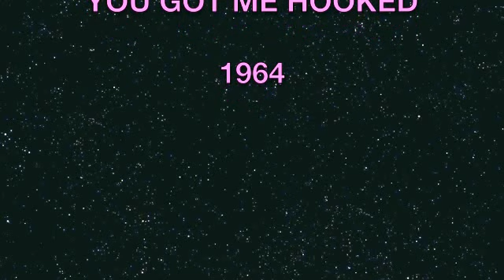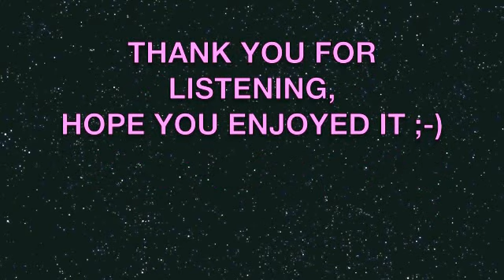The Jet Set, You Got me Hooked.m4v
The Jet Set, (Liza Strike) You Got me Hooked 1964